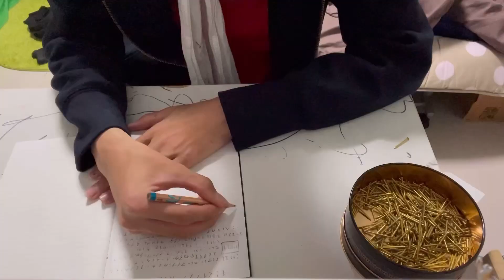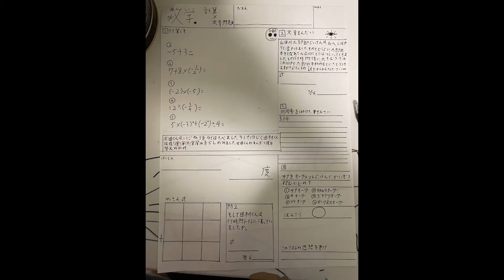れおサナコウのナイトルーティーン